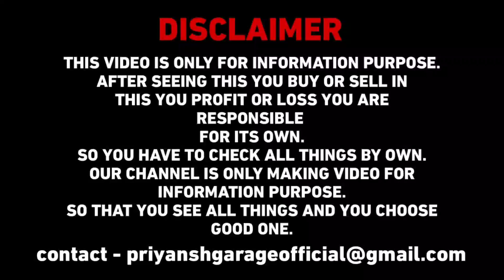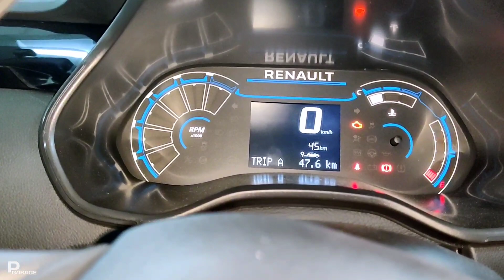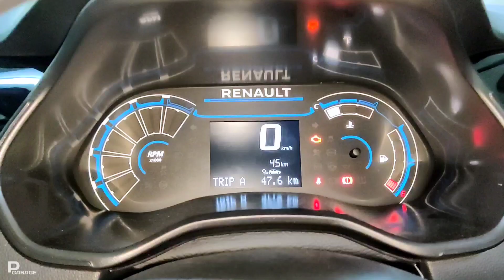सिर्फ ₹6.50 लाख में SUV 😍 | Renault Kiger 2023 Base Model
Special Thanks:-
Renault Alambagh
kanpur Road, Lucknow - 226005